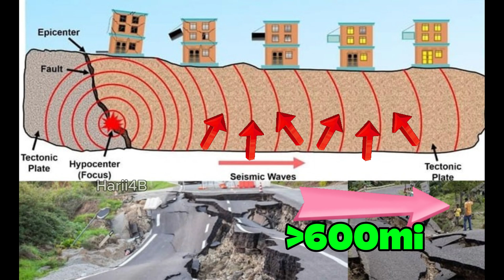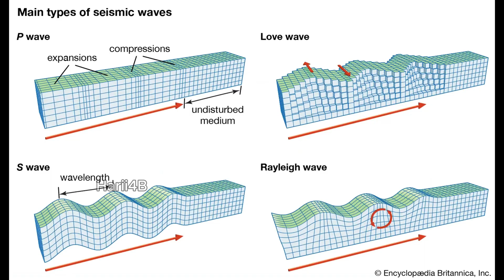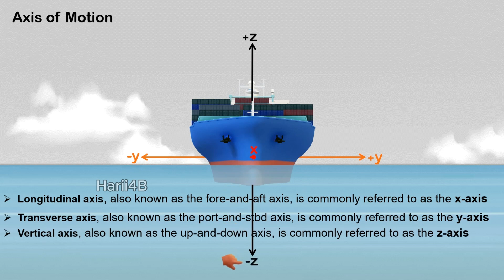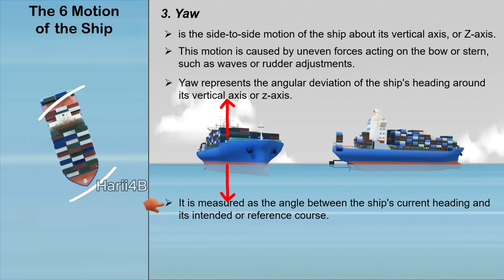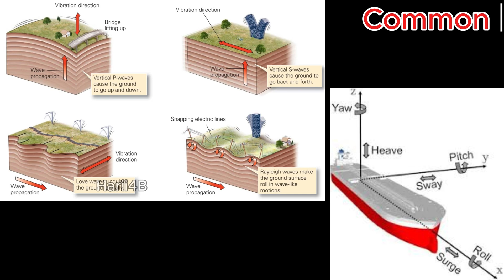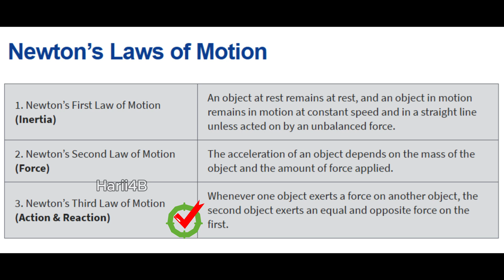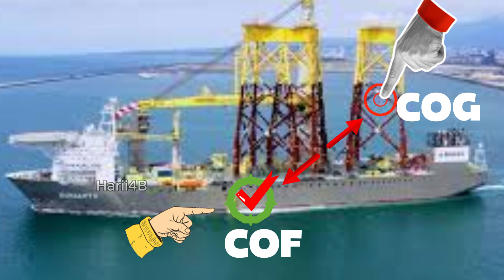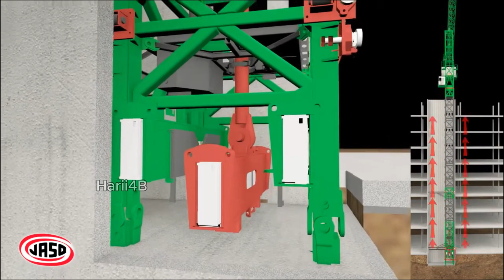Myanmar Thailand Earthquake - Thailand Building, TOWER CRANE Killed It, EXPLAINED - Watch Now!!